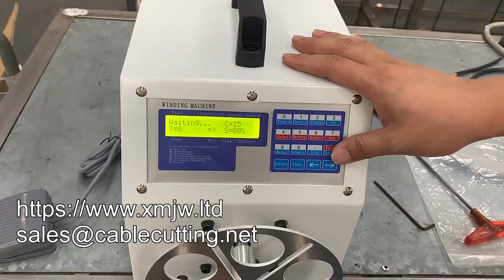Automatic Wire Binding Machine Wire Winding Machine Wire Spooling Machine WPM 200w